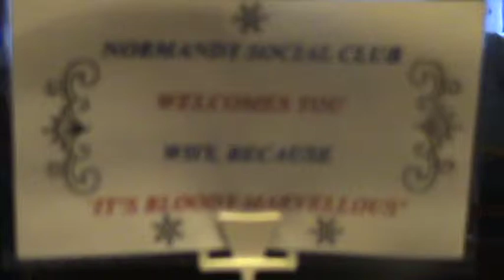1 normandy sunday morning coming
good country song